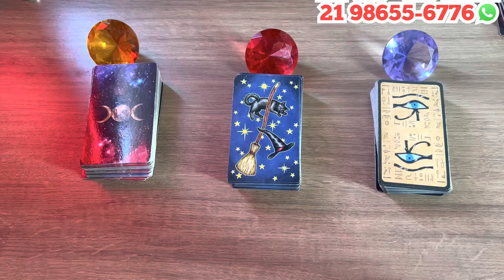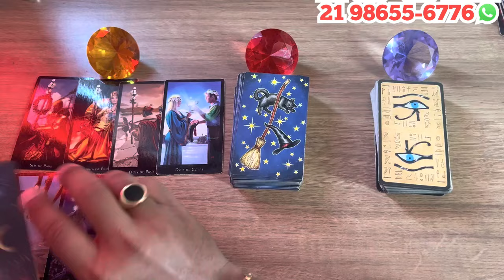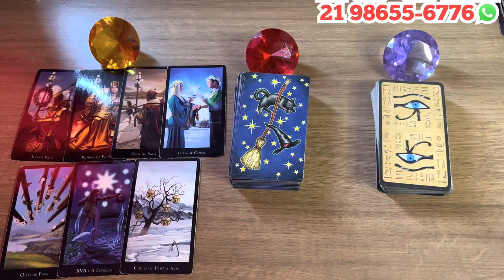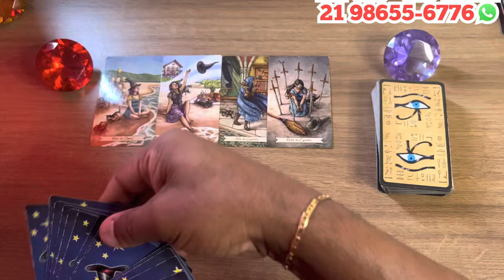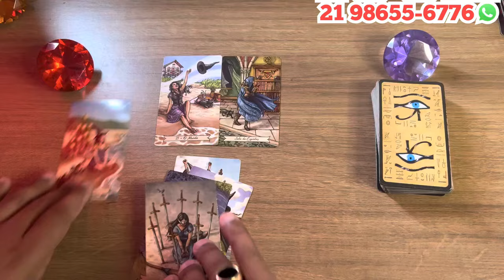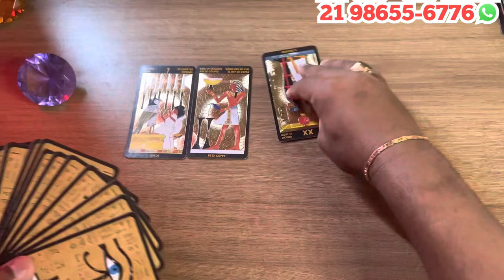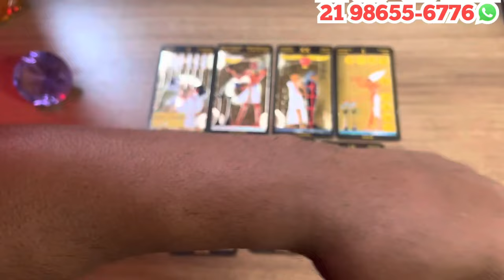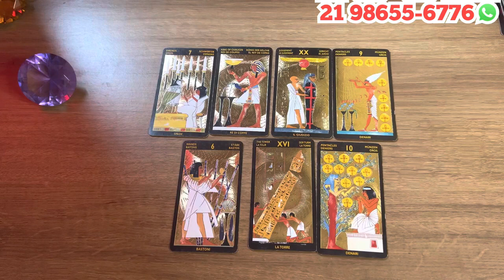🦋🔮MENSAGEM CANALIZADA DO UNIVERSO PARA VOCÊ! - TAROT RESPONDE